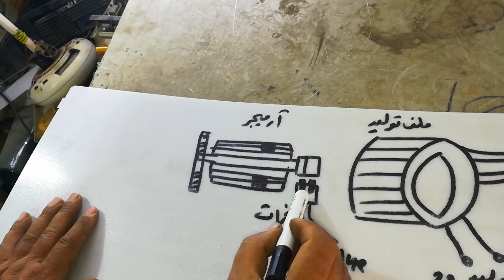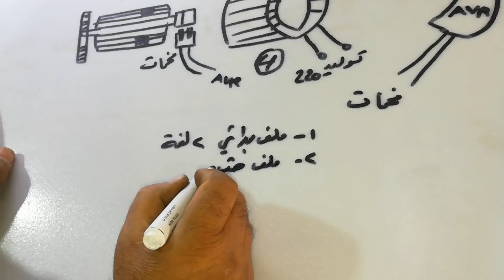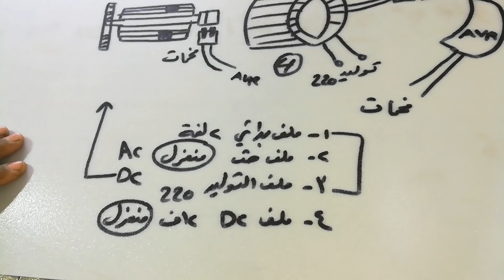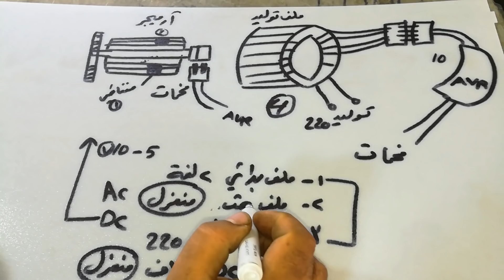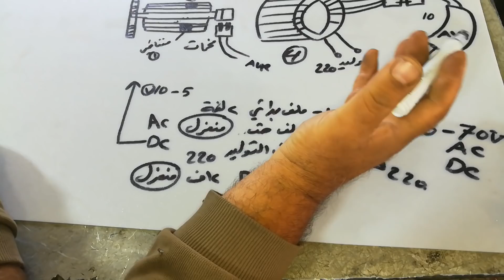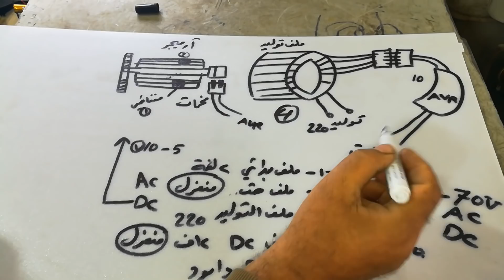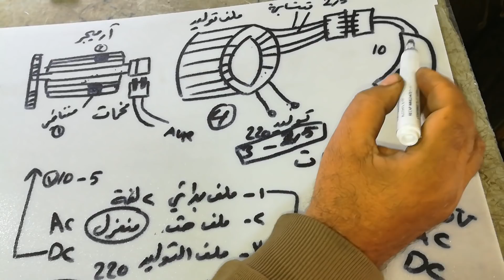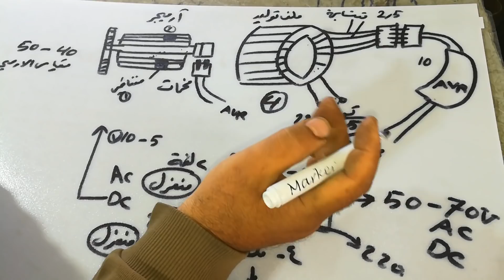كيف يعمل المولد المنزلي